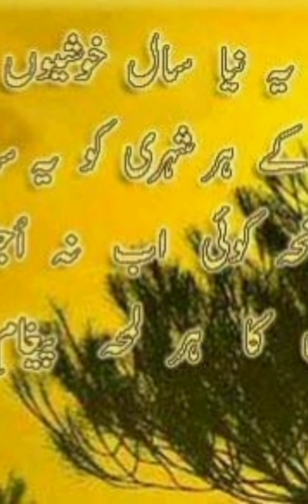New Year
New Year is the time or day at which a new calendar year begins and the calendar's year count increments by one. Many cultures celebrate the event in some manner, [1] and the 1st day of January is often marked as a national holiday. In the Gregorian calendar, the most widely used calendar system today, New Year occurs on January 1 (New Year's Day). This was also the first day of the year in the original Julian calendar and the Roman calendar (after 153 BC).[2].

The Islamic New Year occurs on Muharram. Since the Islamic calendar is based on 12 lunar months amounting to about 354 days, its New Year occurs about eleven days earlier each year in relation to the Gregorian calendar, with two Islamic New Years falling in the Gregorian year 2008.

The "Opening of the Year" (Ancient Egyptian: Wp(t) Rnpt), usually transcribed as Wep Renpet, was the ancient Egyptian New Year. It appears to have originally been set to occur upon Sirius's return to the night sky (July 19 proleptic Julian calendar),[12] during the initial stages of former annual flood of the Nile. However the Egyptian calendar's lack of leap years, until its reform by the Roman emperor Augustus, meant that the celebration slowly cycled through the entire solar year over the course of two or three 1460-year Sothic cycles.

During the Middle Ages in Western Europe, while the Julian calendar was still in use, authorities moved New Year's Day, depending upon locale, to one of several other days, including March 1, March 25, Easter, September 1, and December 25. Beginning in 1582, the adoptions of the Gregorian calendar has meant that many national or local dates in the Western World and beyond have changed to using one fixed date for New Year's Day, January 1.

Other cultures observe their traditional or religious New Years Day according to their own customs, sometimes in addition to a (Gregorian) civil calendar. Chinese New Year, the Islamic New Year, and the Jewish New Year are the more well-known examples. India and other countries continue to celebrate New Year on different dates
January 1: The first day of the civil year in the Gregorian calendar used by most countries.
Contrary to common belief in the west, the civil New Year of January 1 is not an Orthodox Christian religious holiday. The Eastern Orthodox liturgical calendar makes no provision for the observance of a New Year. January 1 is itself a religious holiday, but that is because it is the feast of the circumcision of Christ (seven days after His birth), and a commemoration of saints. While the liturgical calendar begins September 1, there is also no particular religious observance attached to the start of the new cycle. Orthodox nations may, however, make civil celebrations for the New Year. Those who adhere to the revised Julian calendar (which synchronizes dates with the Gregorian calendar), including Bulgaria, Cyprus, Egypt, Greece, Romania, Syria, and Turkey, observe both the religious and civil holidays on January 1. In other nations and locations where Orthodox churches still adhere to the Julian calendar, including Georgia, Israel, Russia, the Republic of Macedonia, Serbia, Montenegro, and Ukraine, the civil new year is observed on January 1 of the civil calendar, while those same religious feasts occur on January 14 Gregorian (which is January 1 Julian), in accord with the liturgical calendar.
The Japanese New Year (正月, Shōgatsu) is currently celebrated on January 1, with the holiday usually being observed until the January 3, while other sources say that Shōgatsu lasts until January 6. In 1873, five years after the Meiji Restoration, Japan adopted the Gregorian calendar.
The Sámi celebrated Ođđajagemánnu.[